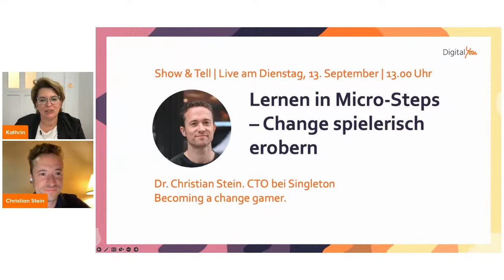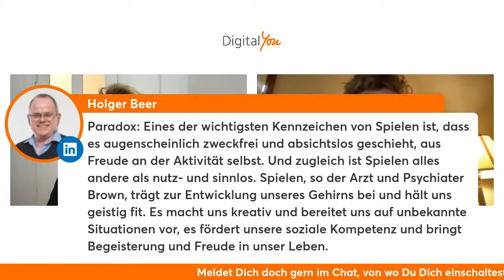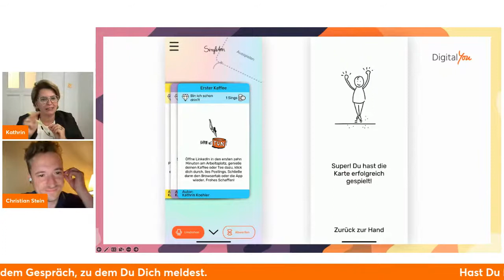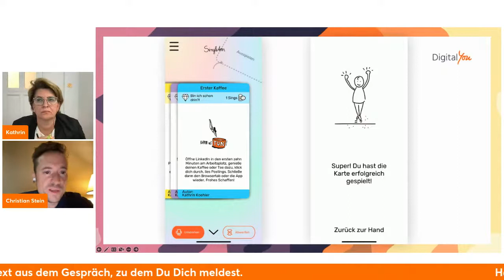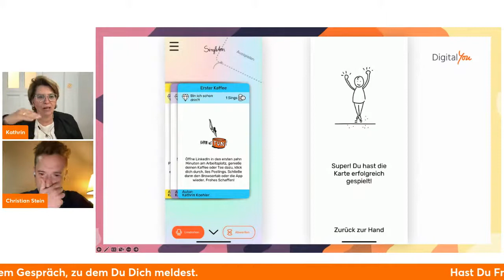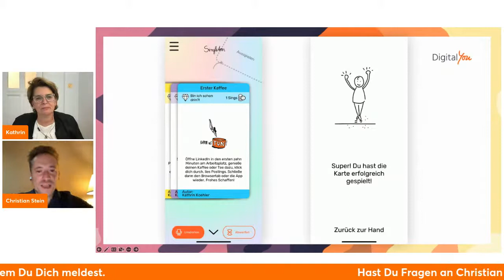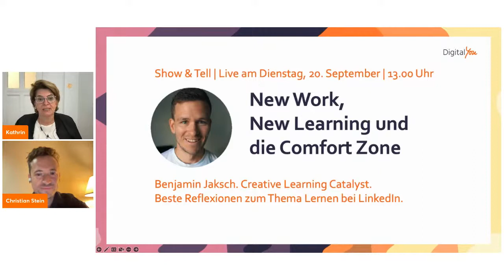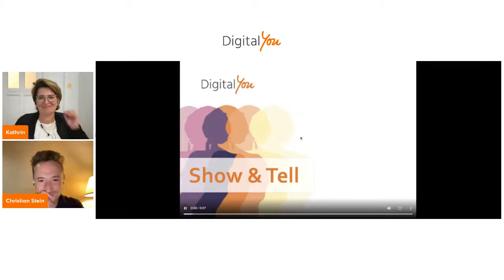Digital You Show & Tell: Lernen in Micro-Steps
Spielerisch lernen – wer will das nicht? In dieser Runde Digital You Show & Tell sprechen wir mit Dr. Christian Stein über die Singleton App, die wir auch bei Digital You im Einsatz haben. Mit dieser App spielst Du neue Inhalte in Babysteps kennen oder begibst Dich mit Gruppen in einen spielerischen Prozess. Große Unternehmen setzen diese App zentrales Tool in Changeprozessen ein – und wir wollen heute vom Gründer Christian Stein erfahren, wie das Ganze vor sich geht.